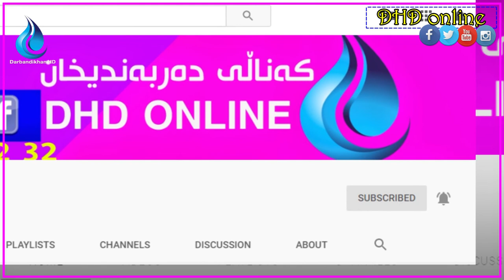پەروەردەی تایبەت پێویستی بە کەسانی لە خۆبردوو هەیە